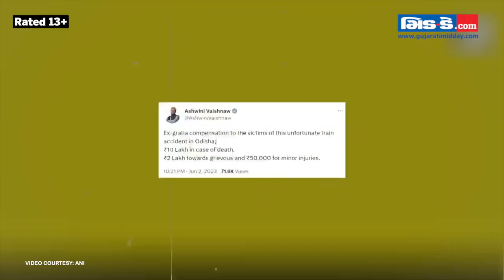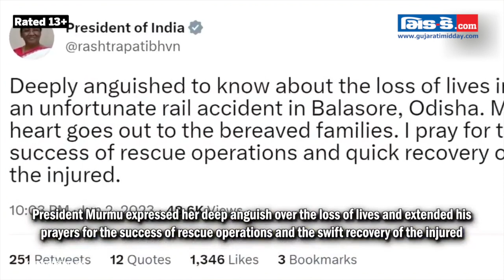Odisha: Three Trains Collided Within Minutes; Several Lost Lives, Over 300 Injured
In a tragic incident, an express train and a goods train met with an accident in Balasore on June 02. Around 10-12 coaches of Coromandel Express derailed near Bahanaga Railway station and ‘infringed’ into the opposite track. Another train coming on the same track, side crashed into the derailed coaches of Coromandel Express and also got derailed. According to the latest reports, several people are feared dead and over 300 people got injured in the mishap. The injured have been shifted to Soro CHC, Gopalpur CHC, and Khantapada PHC, and Bhadrak DHC. As many as 3 NDRF, 4 ODRAF teams, several fire services units, and nearly 100 ambulances have been rushed to the side. Special Relief Commissioner along with senior officers, DG Fire Services have been sent to the spot. Meanwhile, Odisha Chief Minister Naveen Patnaik also reached the SRC control room to monitor the situation. President Droupadi Murmu and PM Modi also expressed their condolences and promptly took action to address the situation.